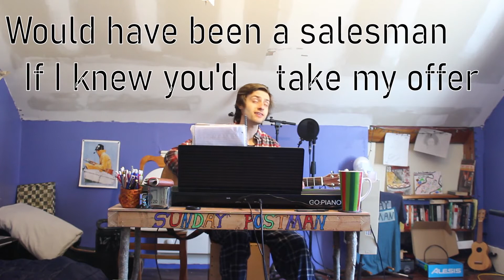WOOULD - Sunday Postman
My original song submission for the 2020 NPR Tiny Desk Contest!